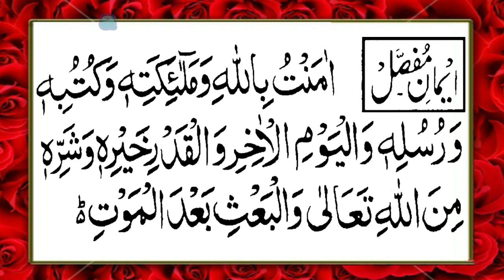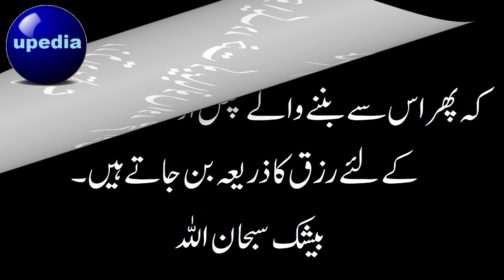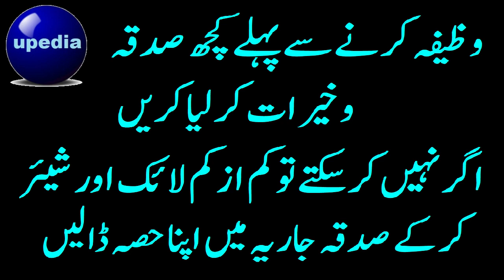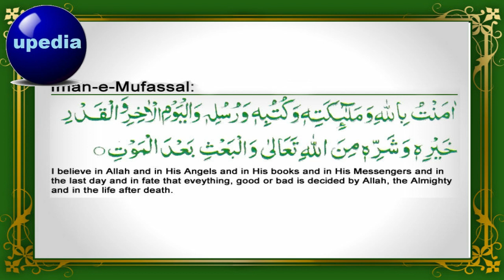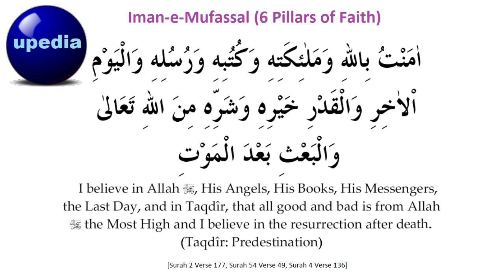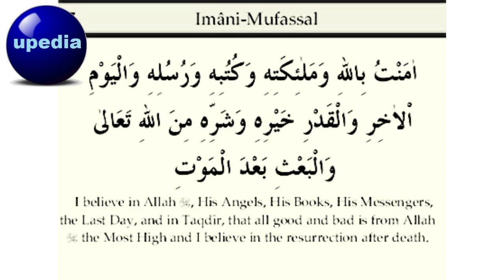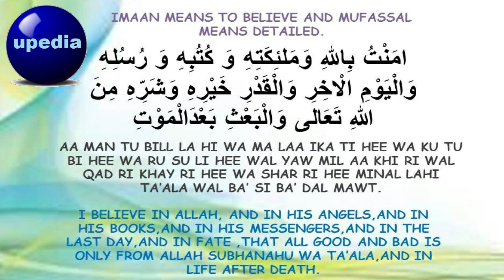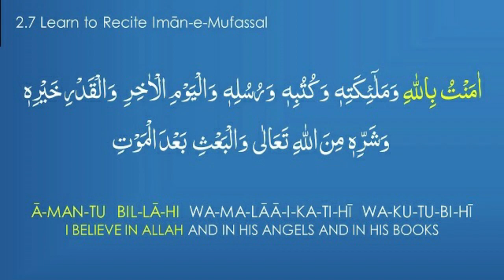Wazifa for Unseen Doors Opens From Allah | Before Sleeping at Night | upedia in hindi urdu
Eman-E- Mufasil.

Wazifa for Unseen Doors Opens From Allah,
If you listen to this audio 1 time after namaz isha before sleeping 27 days, that ALLAH will order the to his universe to manage the sustenance for him and ALLAH will order the angels to no troubles to reach for him.